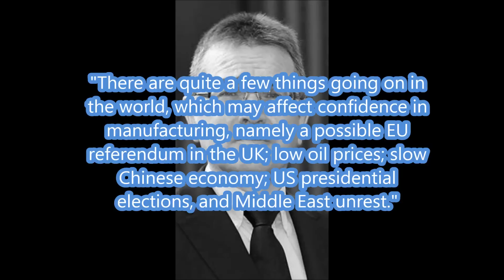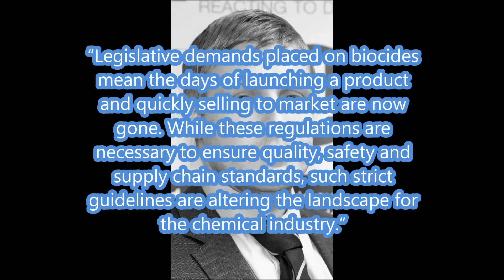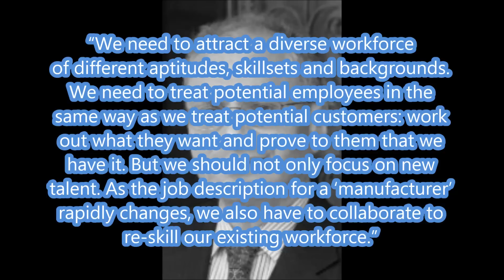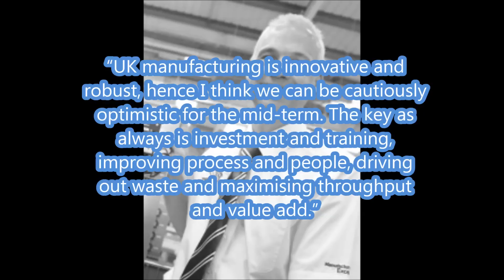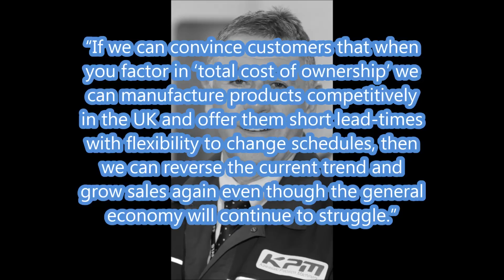UK Manufacturers Talk Challenges & Opportunities for 2016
We asked UK manufacturers to consider what the coming 12 months might hold for them, their business and the wider industry.
This is what they told us...
Many thanks to all those who offered opinions and comment.